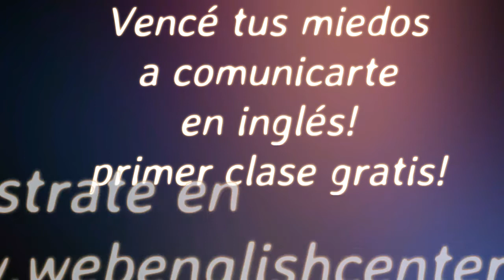Cómo digo "usar ropa" en inglés y "vestirme" y otras acciones relacionadas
Les comparto un video de cómo uso palabras relacionadas a la ropa en inglés- wear-get dressed-put on- take off- carry